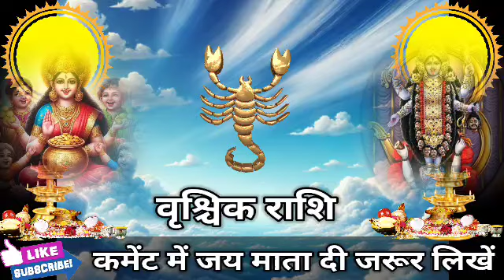वृश्चिक राशि वालों 11 सितंबर 2024 से पूरी दुनिया आपके कदमों में झुकेगी जल्दी देखो। Vrishchik Rashi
वृश्चिक राशि वालों 07 सितंबर 2024 से पूरी दुनिया आपके कदमों में झुकेगी जल्दी देखो। Vrishchik Rashi